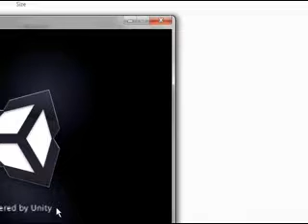Stop Bl00dy teleporting infront of me! (Slender + Face cam)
Finally got the face cam to work!
Yeah later in the video I introduce a second face cam...
I accidently deleted it (DOH!)
I'm so stupid :s